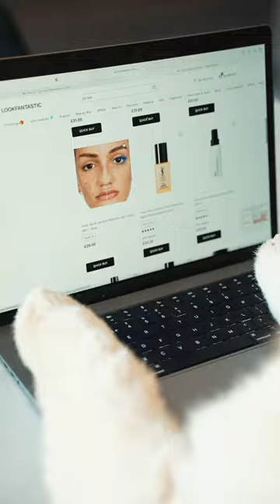My dog to the rescue! 😂